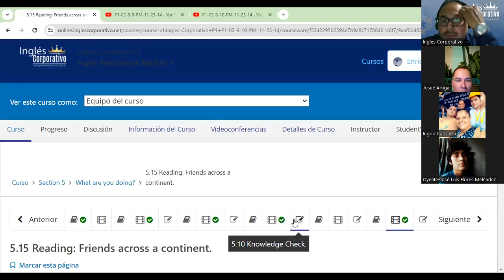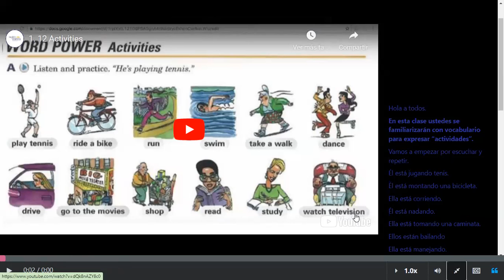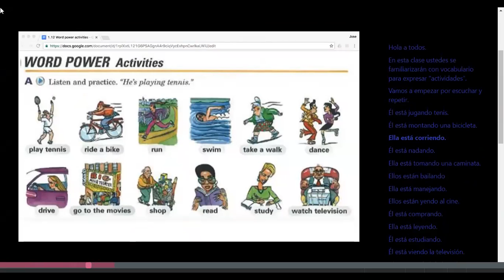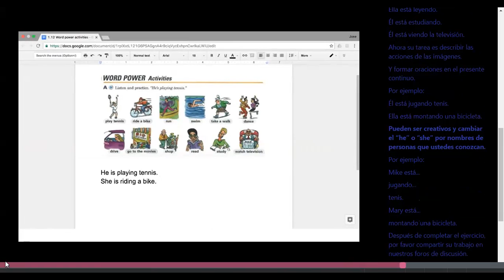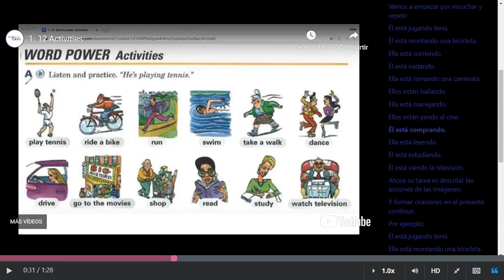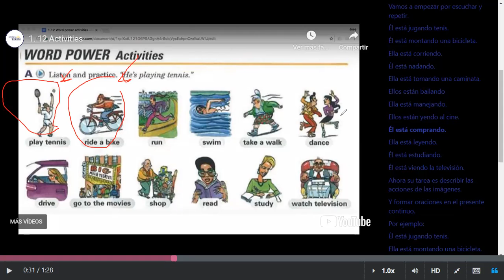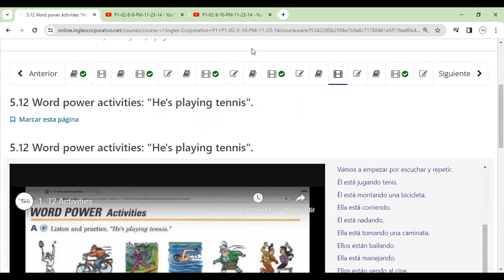Sesion 16-23-11-2023- FI-REGA-119-Morales-Knowledge Check.